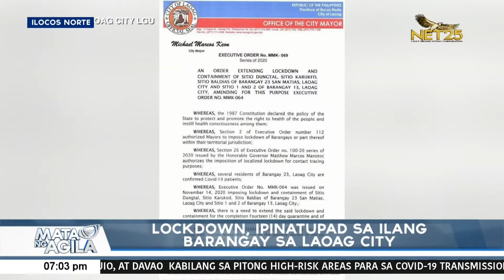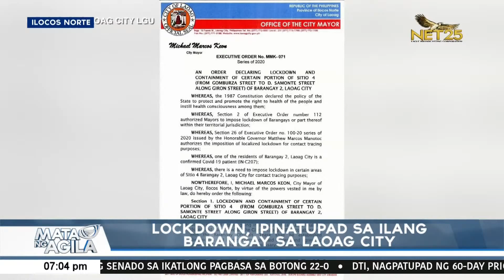Lockdown, ipinatupad sa ilang mga barangay sa Laoag City, Ilocos Norte